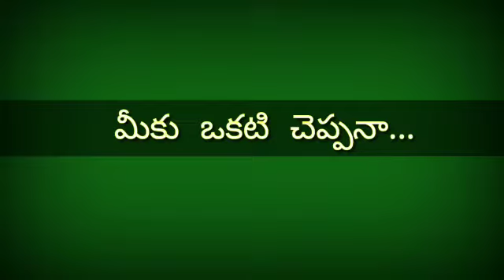అటుకుల తొ ఇలా ఒకసారి చేసి పెట్టండి మీ పిల్లలు ఎంతో ఇష్టంగా తింటారు | Meku okati cheppana